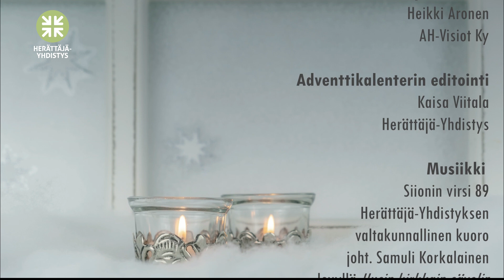Herättäjä-Yhdistyksen adventtikalenteri 1.12.2022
Hyvää huomenta ja alkavaa joulukuuta! Tänä aamuna adventtikalenterin luukku avautuu herättäjäjuhlilla Haapajärvellä 2013. Keräämme kolehdin lähetyksen hyväksi (voit tehdä sen halutessasi tätä katsellessasi osoitteessa olevien ohjeiden kautta) ja kuunnellaan Matti Nuoralan puhetta siitä, huolitaanko meidät. Matin koko puheen voi lukea osoitteessa

Huom. ennen vuotta 2017 kuvatuilla videoilla mahdollisesti mainittavat Siionin virsien numerot viittaavat vuoden 1972 laitokseen, ei nykyiseen.

Ote on AH Visioiden kuvaamasta herättäjäjuhlavideosta, joka on digitoitu dvd-levyltä.